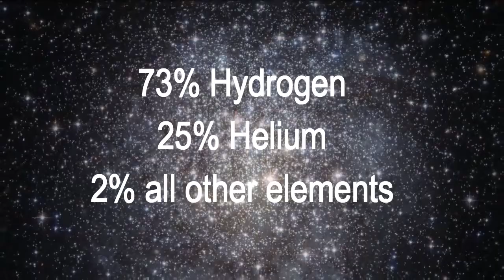What are stars made of?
Video lesson on the composition of stars.